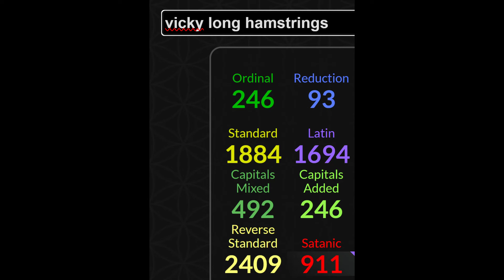Deadlift Injury Ritual